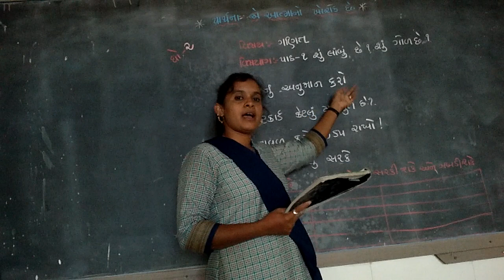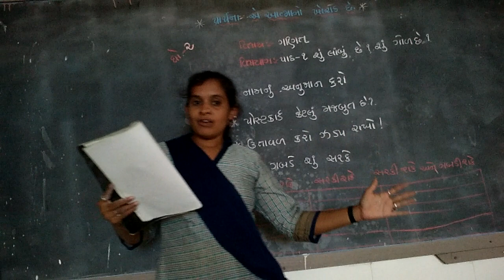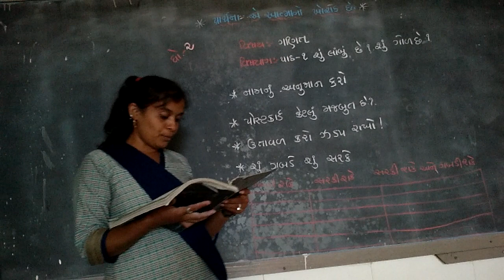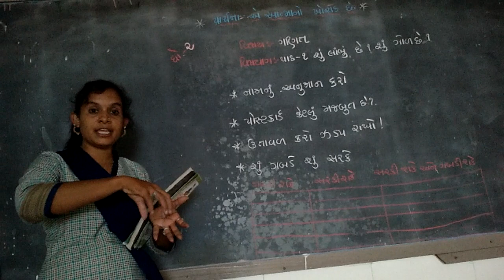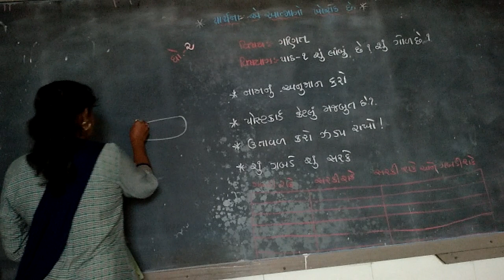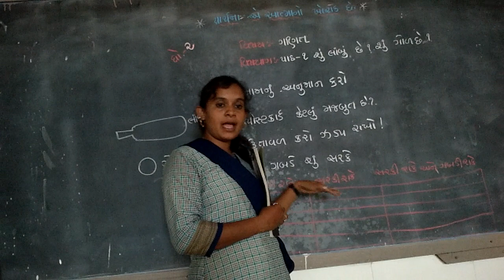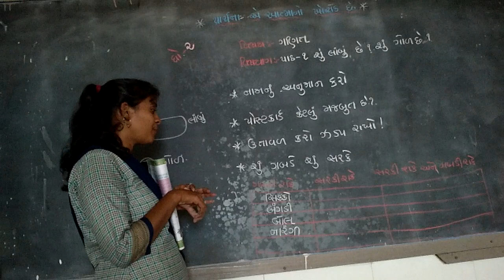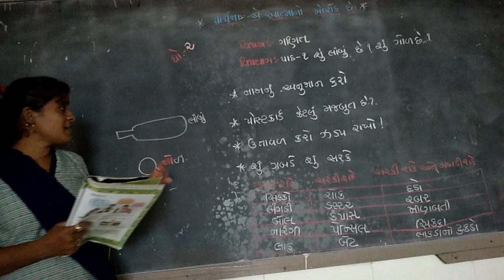std 2 maths ch 1